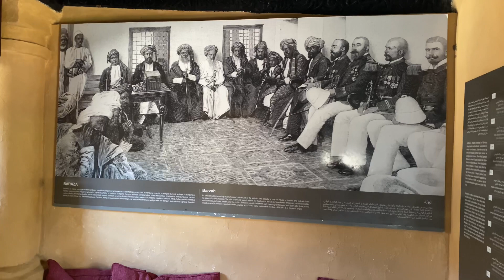Mombasa Vlog II Family Vacation II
In nafta laga saaro deegaanka ay ku nooshahay ee ay qabatintay waa arin aad u wanaagsan, haddii aad awoodo meesha kuugu dhow ee aad ku nasan karto aad, qoyskaaga gee, caruurta u kaxee.